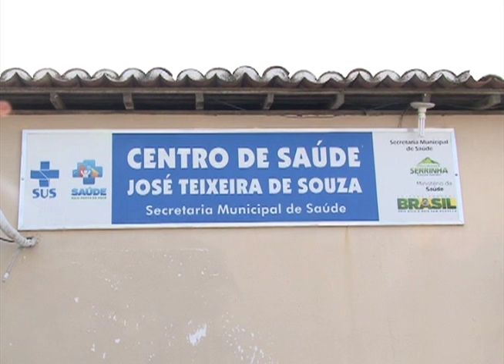O ministério da saúde confirmou a terceira morte pelo Zika no país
O caso teria sido registrado no município de Serrinha,  na região Agreste do Rio Grande do Norte. O caso estava sob investigação desde a data da morte de uma jovem de 20 anos, em abril do ano passado.